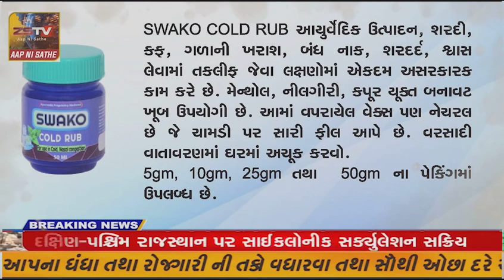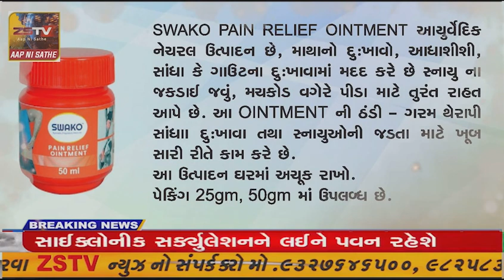માંગરોળ તાલુકા હેલ્થ કચેરી દ્વારા આશા વર્કર બહેનોનું વાર્ષીક સંમેલન યોજાયું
ZSTV
માંગરોળ તાલુકા હેલ્થ કચેરી દ્વારા આશા વર્કર બહેનોનું વાર્ષીક સંમેલન યોજાયું આશા વર્કર બહેનોનું કરાયું સન્માન